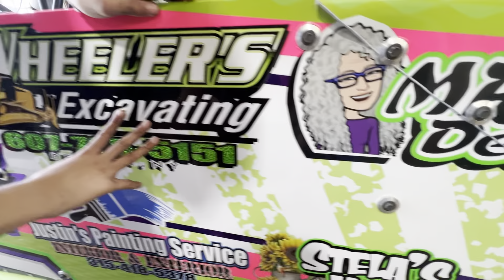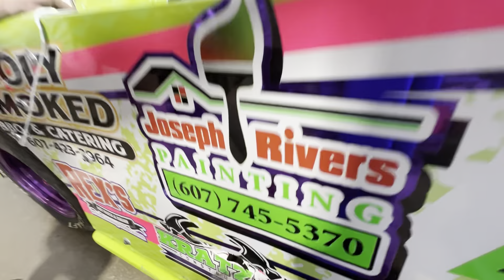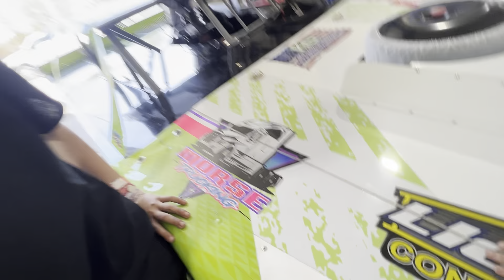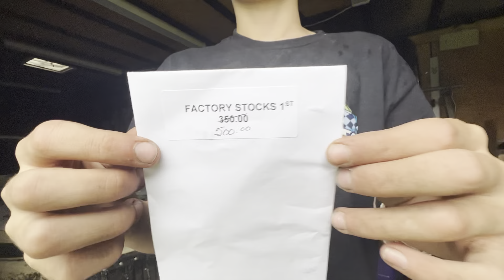Team Albanese Sweeps The Weekend?!?!